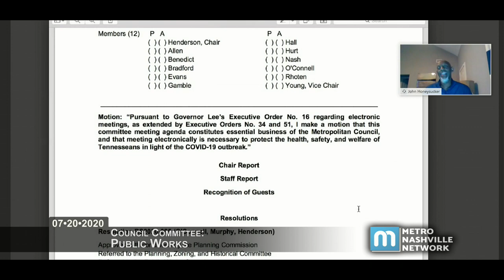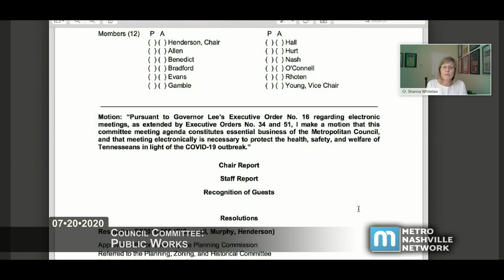07/20/20 Council Committee: Public Works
Coverage of the virtually convened Public Works Committee of the Metropolitan Council of Nashville and Davidson County, held on July 20, 2020